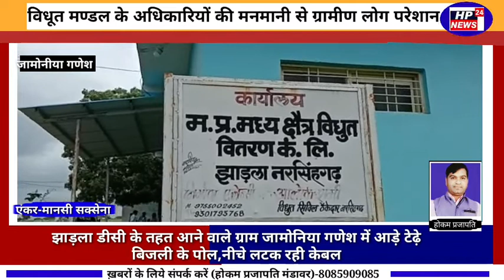विधूत मण्डल के अधिकारियों की मनमानी से ग्रामीण लोग परेशान/ग्राम जामोनीया गणेश का मामला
मंडावर से होकम प्रजापति